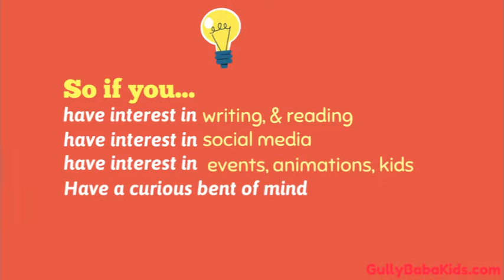Job Openings at Gullybaba In New Delhi | Gullybaba Publishing House Recruitment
Welcome to GPH Book IGNOU Channel
We are looking for Content Developer, Proofreader, Editors, 2D/3D Animators, Voice over Artist to join our team.

Useful Links:-
ALL IGNOU REGIONAL CENTER LIST WITH ADDRESSES AND CODES - PDF
IGNOU Solved Assignments Reference Material 2016 | 2017 | 2018 in English, Hindi, Urdu & Punjabi Medium

क्या हम Govt. Job कर सकते है IGNOU से BPP Course करने के बाद या नहीं | 2018

GULLYBABA IGNOU  HELPLINE:-
For any subject related question, use the comment section, where we will answer your queries at the earliest.
Category
People & Blogs